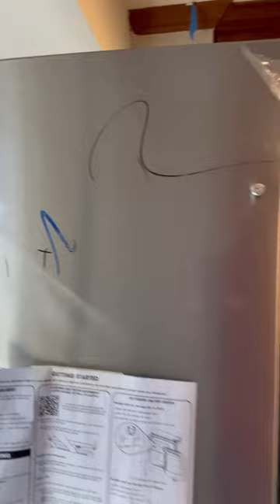Attention to detail in a rehab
Is this refrigerator running? Yes, but it’s also ruining the aesthetic of this kitchen.

Sometimes the phrase, “If it ain’t broke don’t fix it,” doesn’t always apply when it comes to a home rehab. You have to think about the target buyer for the property and what details are they looking for in a home.

Although this fridge works and looks perfectly fine, it isn’t the right fridge for this particular kitchen, home or neighborhood.